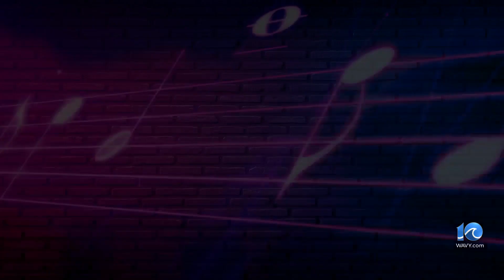Steve's Setlist: February 15th, 2024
Chilly for the weekend with rain showers briefly passing through the region Saturday morning.